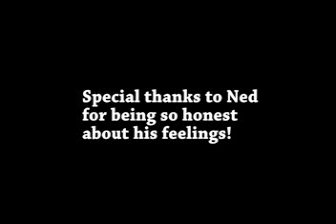Webseries Episode Seven: "A Talk To Remember"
Follow-up to episode six.  Please tell your friends about Webseries, the world's first reality web series.  Tune in next week for a very special announcement.